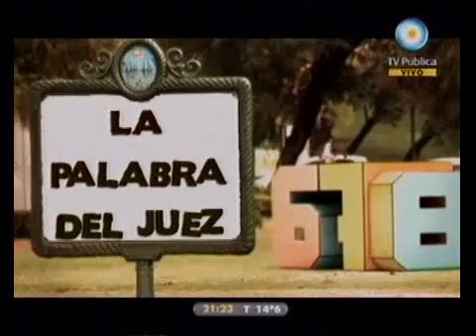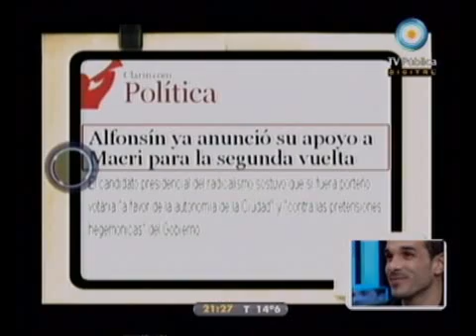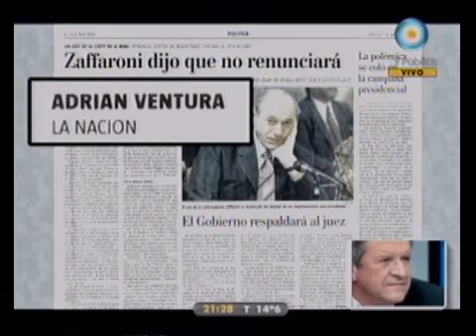678 - La operación contra Zaffaroni. La palabra del juez 05-08-11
678 - Informe: La operación contra Zaffaroni. La palabra del juez 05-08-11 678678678